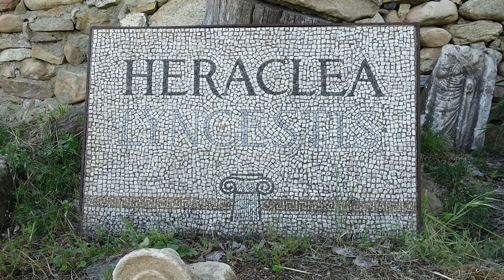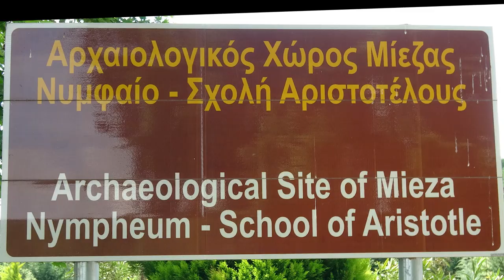En Macédoine dans les églises orthodoxes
Voyage dans les Balkans en mai 2019 sur les sites de Saint Nicolas de Marko, Nerezi, Matka, la ville d'Orkid, Kurbinovo, le site d'Heracleza et le jardin d'Aristote